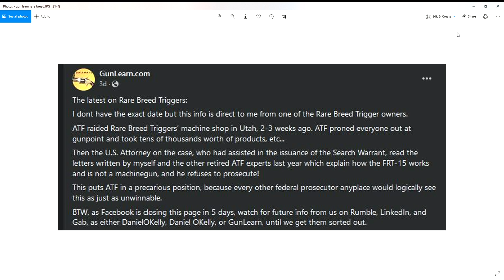Some Good News Rare Breed Triggers and Forced Reset Trigger Tech- US Attorney refuses Prosecution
I am not associated with any of these entities and this is not any sort of legal advice or any advice. Thank you.

"[Consider the catch phrase:] “It may be true for you, but it’s not true for me.” What is the meaning of the concept “truth”? Truth is the recognition of reality. (This is known as the correspondence theory of truth.) The same thing cannot be true and untrue at the same time and in the same respect. That catch phrase, therefore, means: a. that the Law of Identity is invalid; b. that there is no objectively perceivable reality, only some indeterminate flux which is nothing in particular, i.e., that there is no reality (in which case, there can be no such thing as truth); or c. that the two debaters perceive two different universes (in which case, no debate is possible). (The purpose of the catch phrase is the destruction of objectivity.)" -- Ayn Rand